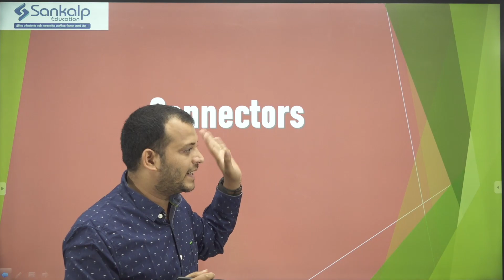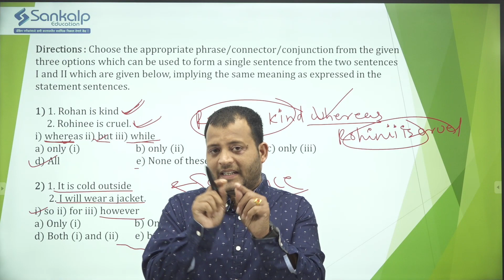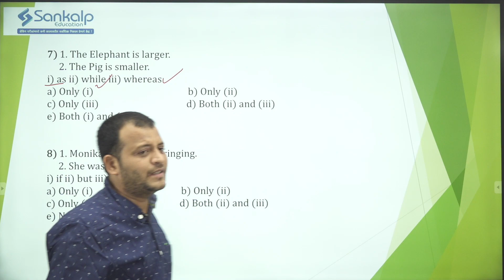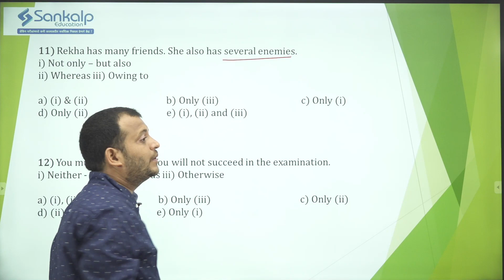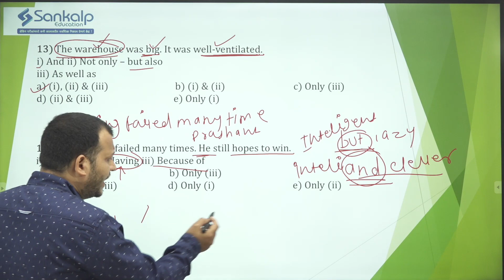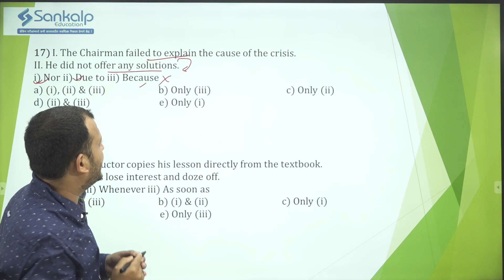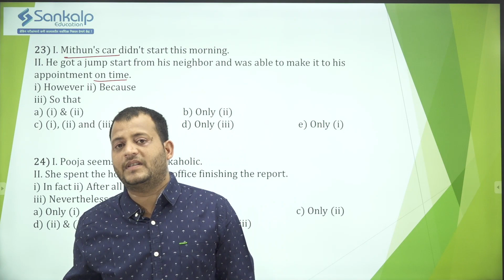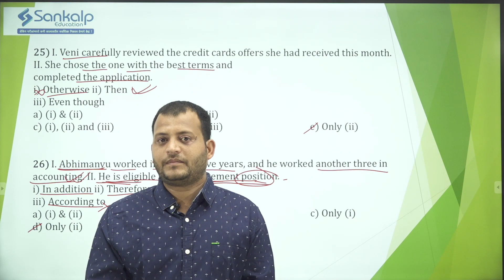Connectors (New pattern)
in this video we have discussed about starter and connector concept which have been asked in recent exams which useful for RRB PO mains,Sbi clerk mains Rbi assistant and other exams